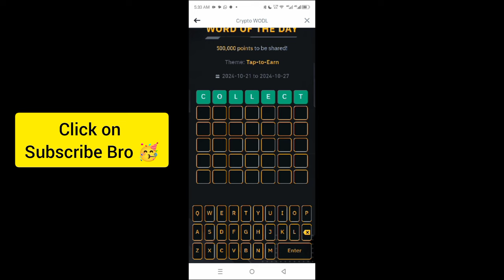Binance Word of the day today theme Tap to Earn 2024 wotd answer WODL 21-27 October 2024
Binance Crypto wotd wodl answer today 21,22,23,24,25,26,27 October 2024 | All Letters WOTD | Word of the day | Theme Tap to Earn 2024

4 Word crypto wodl
5 Letters Word of the day
6 words wodl answer
Binance 7 Letters wotd
8 words word of the day Binance
21 to 27 October Word of the day

3️⃣LETTERS:
4⃣LETTERS:
5⃣LETTERS:
6⃣LETTERS: REWARD
7️⃣LETTERS:
8⃣LETTERS: